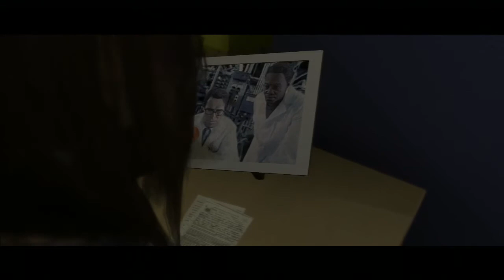#17 BEYOND TWO SOULS - Separação (Playthrough Dublado em PT-BR)